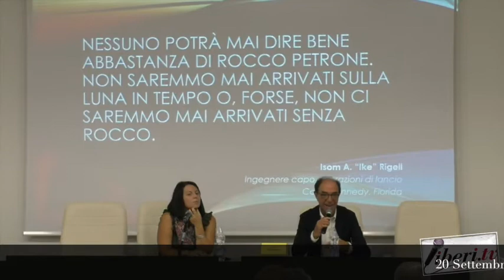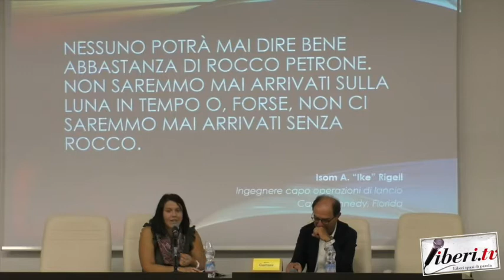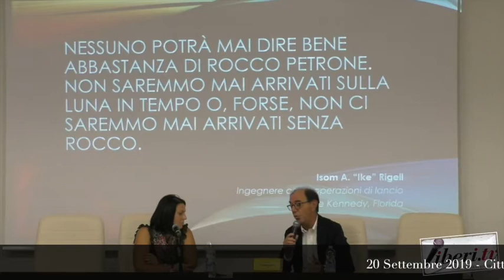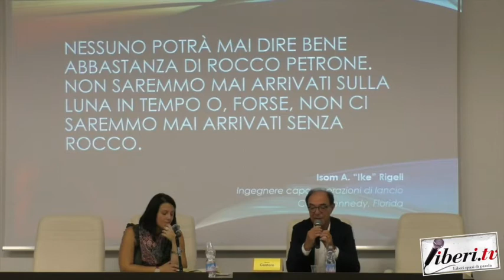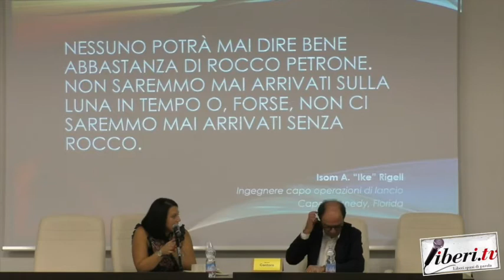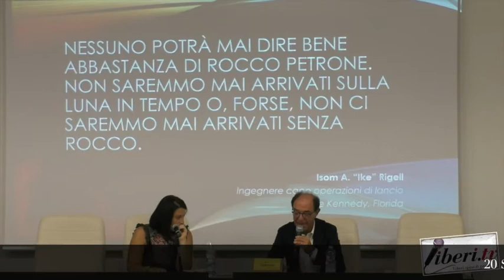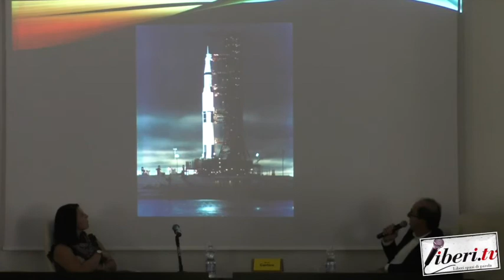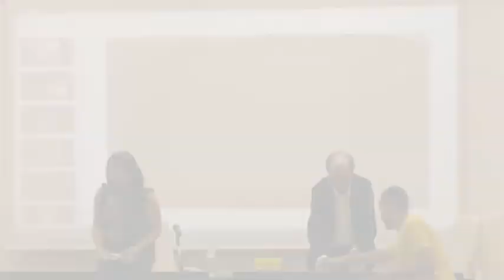Daniela Lucia e Renato Cantore - Sciabaca Festival 2019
Daniela Lucia e Renato Cantore: "Rocco Petrone, l'italiano che portò l'uomo sulla Luna" - Sciabaca 2019 Viaggi e Culture mediterranee. Soveria Mannelli (Cz).